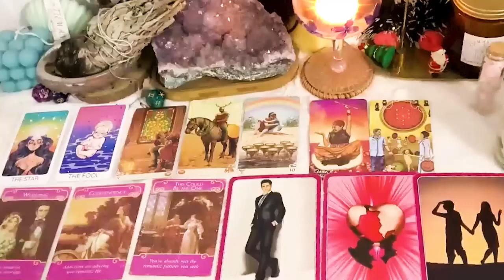VIRGO OCTOBER 2023 TAROT THEY PRETENDED THEY DIDN'T CARE & YOU WALKED AWAY​💨 BUT GET READY FOR THIS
VIRGO OCTOBER 2023 - THEY PRETENDED THEY DIDN'T CARE & YOU WALKED AWAY​💨 BUT GET READY FOR THIS VIRGO OCTOBER TAROT LOVE READING
Hello!!!